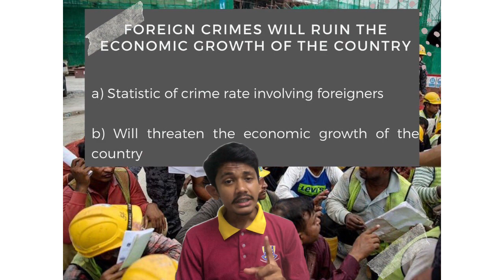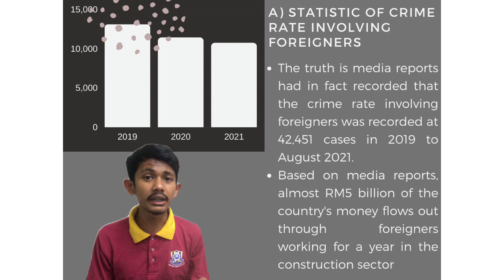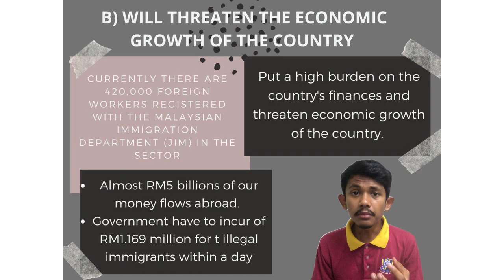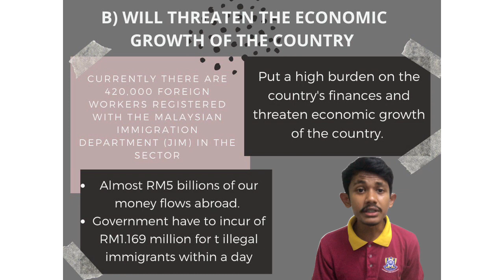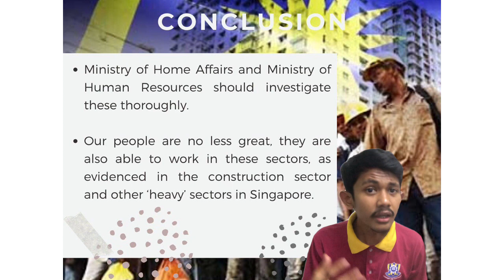Week 12- Activity 9 MMS Practice 2 Ahmad Nazri Bin Mohd Razif (2021107247) Visualization and Action